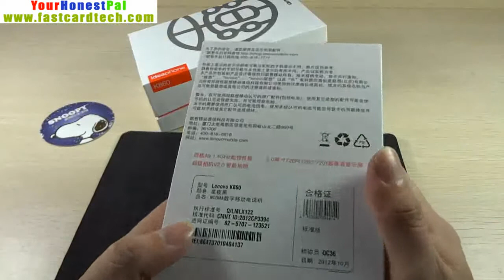Lenovo K860 the world fastest QUAD CORE mobile phone 3D UNBOXING !!!